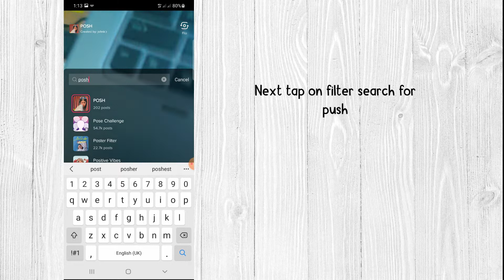How to Use or Remove the Rhinoplasty Filter on TikTok 2022 | Get the Rhinoplasty filter on TikTok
In this guide, you’ll learn how to use the Rhinoplasty filter/effect on TikTok and how to remove it.

The Rhinoplasty filter is originally created by @icetut on TikTok. His most popular video is a Rhinoplasty edit of him dancing with over 49 million views. He animated the Rhinoplasty effect frame by frame. TikTok then decided to turn the animation into a filter/effect. Since then, the filter has been used by thousands of people.

Here’s how to use the Rhinoplasty filter on TikTok:
1. Open the TikTok app and tap on the “plus button”.
2. Search for “Rhinoplasty” using the search bar.
3. Tap on “Rhinoplasty” under “Effects”.
4. Tap on “Try this effect”.
5. Record a video of yourself.
6. Nod your head to activate the filter.